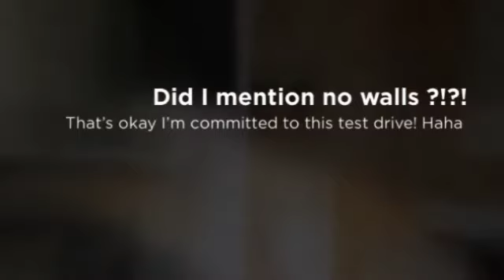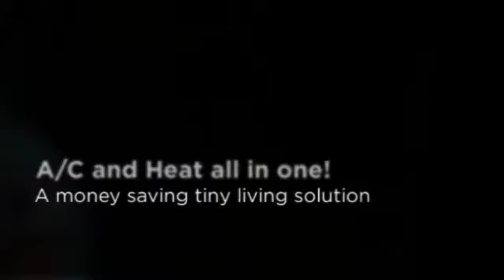San Rafael Tiny House Airbnb